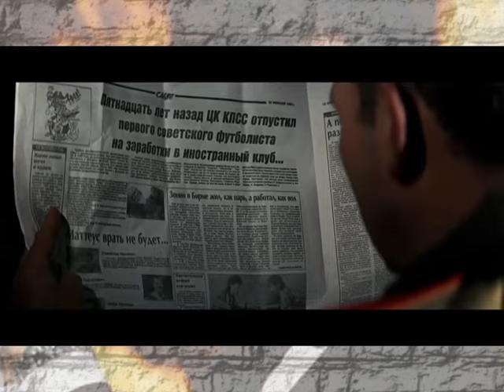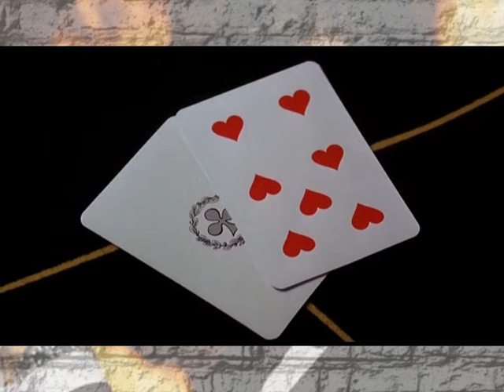A Saved from the Recycle Bin Episode - GoldenEye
A Saved from the Recycle Bin Episode - an episode which for whatever reason for the cutting room floor, but on reflection, still has its merits and saved before we pressed 'Empty Recycle Bin'

In this episode Ash, Ed and James chat about the 1995 classic GoldenEye